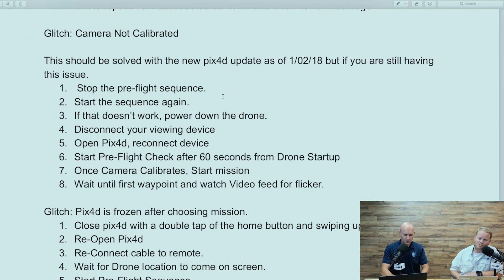How Can I Speed up the Process of the Mission Being Uploaded to the Drone Using the Pix4D Capture?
Our caller, Bryan from Chicago is facing issues with the Pix4D Capture App. It is taking Bryan 20 minutes or longer to upload missions to his drone using the Pix4DCapture App. How can Bryan deal with this problem and make faster uploads to his drone?

Become a Drone U member today. You'll enjoy unlimited access to over 30 courses, Part 107 training, and our amazing community!

Check out some of our favorite equipment:
64gb Micro SD Card

Timestamps

02:38 - Our sponsor for today is our awesome Drone U Community
03:28 - Looking for lucrative drone jobs? Learn how joining the Drone U Community can help you
03:45 - Learn the nuances of drone mapping in our next in-person mapping class in Austin,Texas; Sign up today!
04:33 - Today's question is about the Pix4D Capture App
05:43 - Is it common to encounter problems while uploading a mission to your drone using the Pix4DCapture App?
06:00 - Do older drones like the DJI Phantom 3 take longer to start?
06:35 - Are you encountering problems while firing up Pix4D on your drone?
07:47 - What should you do when you encounter a camera setup error?
08:50 - How do you know that your drone is ready for flight?
08:57 - How can attending a Drone U in-person training help you out?